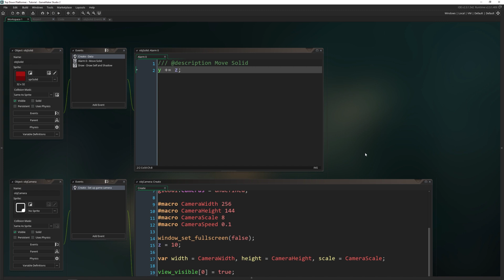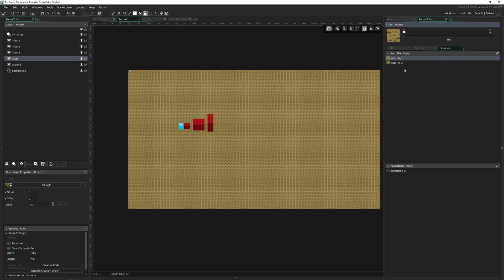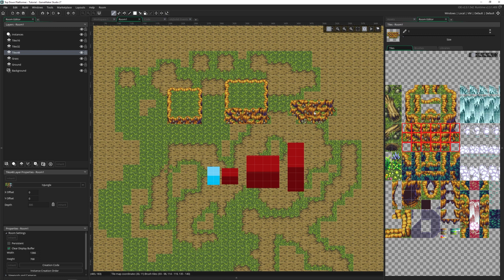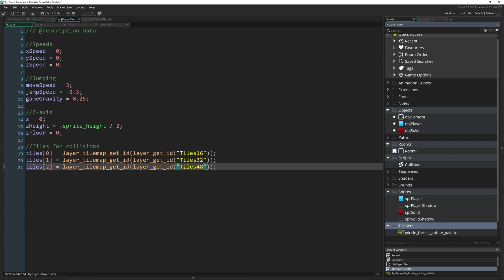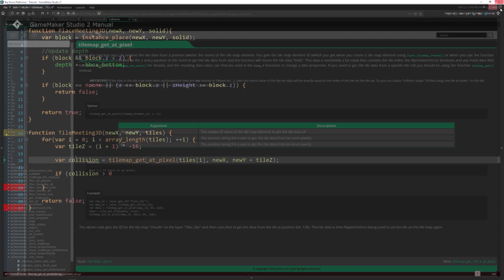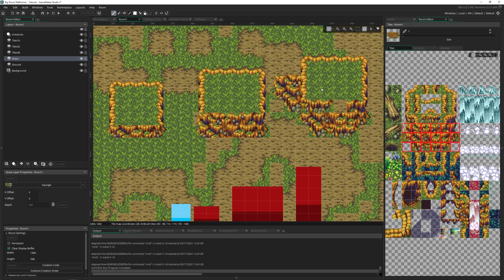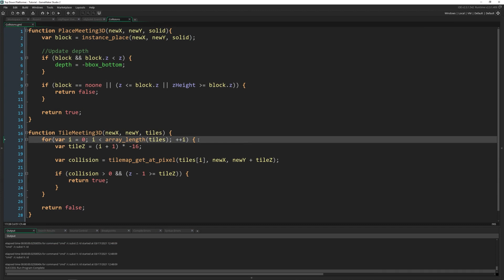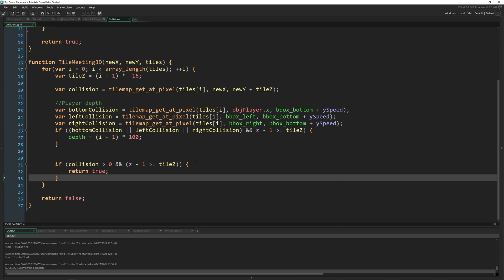Creating A Top Down Platformer In Game Maker Studio 2 (Part 2)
Game Maker Studio 2 - Creating A Top Down Platformer (Part 2)
In this second video covering how to create a top-down platformer, we'll set up tileset collisions. We'll be able to jump on tiles adding height to them, and move behind them. It's a really cool system that will allow you to create platformer games with a tileset quickly and easily.

Game Dev In 30 Days   📖 💻😀
- I'm really excited to announce that I am writing a game development book for beginners!
- I am deeply motivated and invested into making this an awesome fun book for beginners interested in learning game development!

- Wanna hear from other developers in the industry? Head on over to my podcast🎤, DevTalk, to listen to engaging conversations I have with various successful developers
- Now on Instagram 📸! Follow here for more content and sneak peaks!